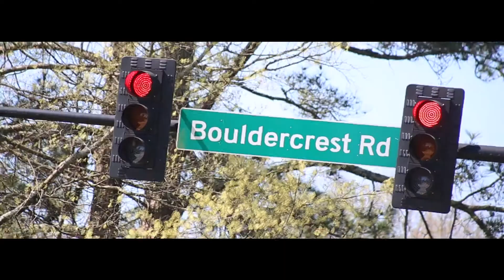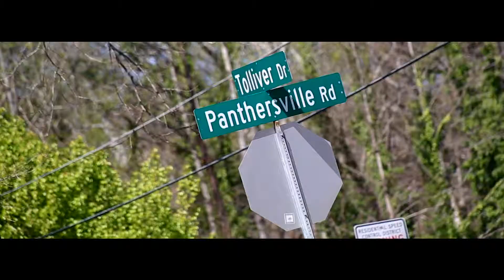Mayarra - Double Rs Music Video